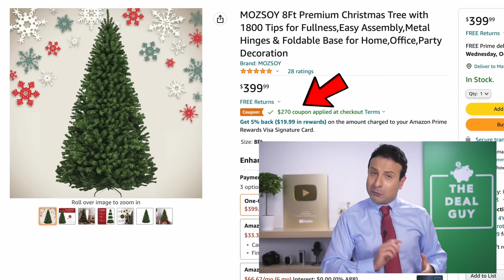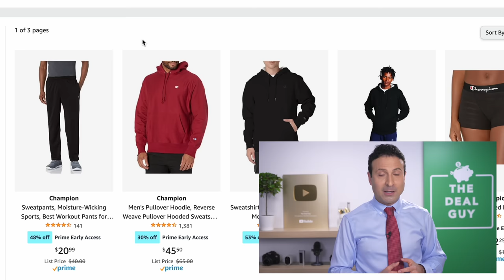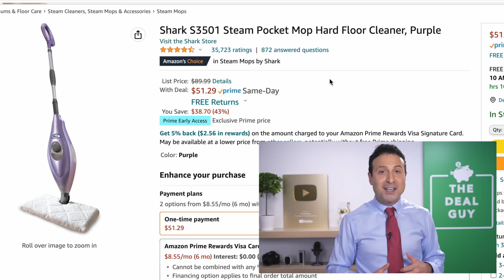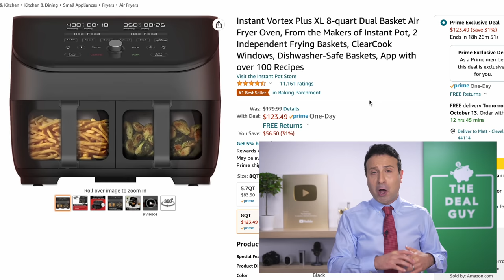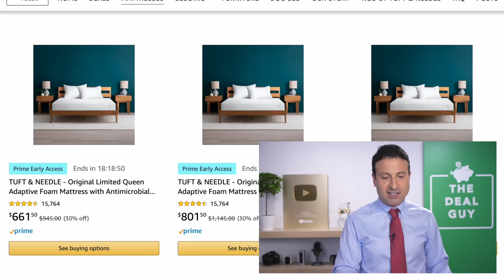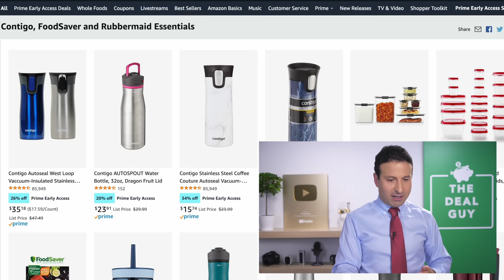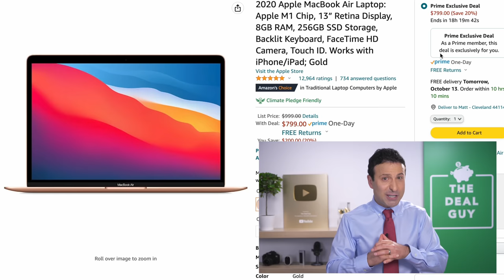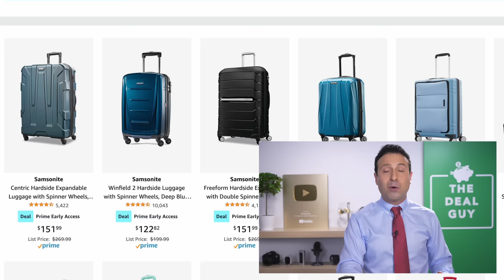Top 50 Amazon Prime Day October 2022 Deals (DAY 2!) 🔥 Better Deals Than Yesterday?!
It’s Day 2 of October Amazon Prime Day Early Access 2022!! Here are the best deals on Laptops, TV’s, Smart Home & Apple Deals!
👇🏼 ALL DEAL LINKS ARE FEATURED IN THE DESCRIPTION BELOW 👇🏼

MY MUST BUYS:
👀 TOZO A1 Mini Wireless Earbuds (Under $17!)
👀 8Ft Premium Christmas Tree with 1800 Tips (SOLD OUT)
👀 Apple AirPods Pro (2nd Generation) (even lower today!)
👀 Portable Under Desk Stationary Fitness Bike (Under $20!)
👀 Anker Wireless Charging Station (Under $10!)
👀 Up to 50% Black and Decker Tools
👀 Vitamix ONE (Under $150!)
👀 Jackery Solar Generator

ALL THE DEALS👇🏼
🔥 Cricut Joy Machine
🔥 Huge Sale on Circuit Accessories
🔥 Casper Sleep Silk Pillowcase & Sleep Mask Set
🔥 Lasko Oscillating Ceramic Tower Space Heater
🔥 Govee Space Heater
🔥 Intex Pull-Out Inflatable Bed
🔥 Shark IQ Robot Self-Empty XL
🔥 Shark Air Purifier MAX with True HEPA
🔥 Canon All-in-One Printer
🔥 Shark Steam Pocket Mop Hard Floor Cleaner
🔥 Solo Stove Portable Stove
🔥 Coleman Gas Lantern
🔥 Instant Vortex Plus XL 8-quart Dual Basket Air Fryer
🔥 Ninja CREAMi Ice Cream Maker
🔥 Insignia 32" TV
🔥 TCL 55" 4K UHD HDR Smart Roku TV (SOLD OUT!)
🔥 LG 42-Inch Class OLED evo C2
🔥 Acer 23.8” Full HD
🔥 SAMSUNG Galaxy Z Flip
🔥 SimpliSafe 9 Piece Wireless Home Security System
🔥 Blink Outdoor 3rd Gen + Floodlight
🔥 2 Pack Blink Mini Cams
🔥 Katchy Indoor Insect Trap
🔥 Sony Soundbar Speaker Deal
🔥 JBL Bar 5.1 Soundbar Deal
🔥 Up to 50% Worx Tools
🔥 Vacuum Food Sealing System
🔥 12500 Watt Backup Portable Generator
🔥 Roku Streaming Stick 4K (w/ HDMI Cable)
🔥 HP Pavilion 15 Laptop
🔥 Microsoft Surface Laptop 4
🔥 2020 Apple MacBook Air Laptop M1
🔥 Indoor HDTV Antenna (Top Rated!)
🔥 Roborock Q7 Robo MOP & Vac
🔥 Roborock Q7 Robo MOP & Vac SELF EMPTY
🔥 Cool Mist Humidifier (Top Rated!)
🔥 Philips Sonicare Tootbrush
🔥 Memory Foam Cushion

UPDATED DEALS NOT MENTIONED IN VIDEO👇🏼
👀 Portable Keypad Security Safe
👀 Govee Smart WiFi Humidifier
👀 2021 Apple 10.2-inch iPad
👀 Cuisinart 15-Piece Cutlery Block Set

📦 HERE ARE THE REST OF THE DAY 1 OCTOBER PRIME DAY 2022 DEALS

It is October Prime Day 2022 and I am excited to bring you all the best Prime Day Deals and the best prime day October 2022 deals. I have been working all morning to bring you the best amazon prime day tech deals of the prime day sale 2022 and showing you what to buy on prime day!

With so many best prime day deals 2022 here now these 2022 prime day deals are the best deals on amazon prime day 2022 that i could find. I love Prime Day 2022 as not only are there best tech deals and prime day sale but these prime day best deals are a mix of home, smart home, apple, headphones etc. I also love RandomFrankP's videos on Prime Day!

Don't miss out on this prime day early access sale and amazon deals especially the best tech deals. I hope you find these 2022 prime day deals great!